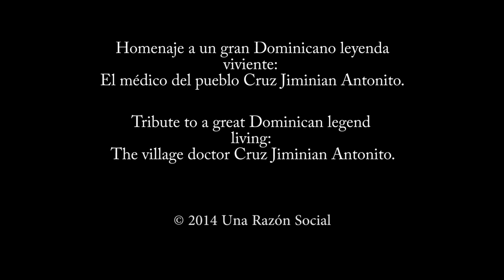Alex Meran - Cruz Jiminian (Official Video Homenaje) ft. Flow Celestial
Homenaje a un gran Dominicano leyenda viviente:
El médico del pueblo Cruz Jiminian Antonito.

Tribute to a great Dominican legend living:
The village doctor Cruz Jiminian Antonito.

Music video by Alex Meran performing Cruz Jiminian (Official Video Homenaje) feat. Flow Celestial.